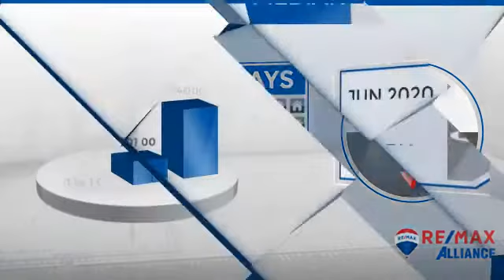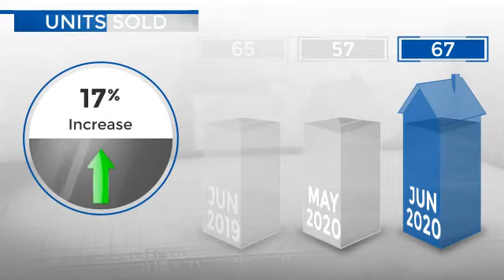Dacono/Firestone/Frederick,CO, Real Estate Market Update from REMAX Alliance,August, 2020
REMAX Alliance Video Update recapping market activity within Dacono/Firestone/Frederick, CO, during the month of August, 2020